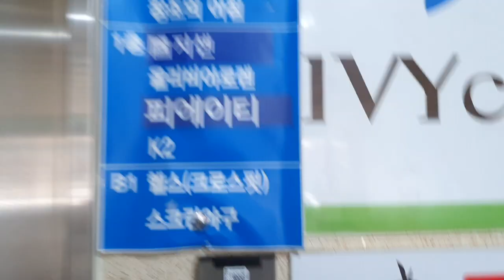(2022.09.24) 경기도 남양주시 경춘로 1299 (평내동) 가남빌딩 현대엘리베이터 탑사기 - @thaehyun이 돌발상황 난 곳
1.동행출사. 동행 출사 첫번째 규칙:버튼으로 조작하는 것. 이건 진짜 대다수로 그러시는데 이 짓 정말위험합니다. 자찻하다간 엘리베이터가 고장날수 있습니다. 몇분이 있으셔서 알려드리며 어길시엔 1개월간 출사 정지입니다
2번째는 동호인이 버튼 누를때 그 모습 보여주는것 .와.. 이건 진짜 심한게 하지 말라는데도 몇분이 계속 그러세요 그래서 제가 누군진 안 말하는데 어제 만나신 분한테 그만해달라고 몇번째 말할 정도로 엄청 심합니다. 그래서 이걸 어길시엔 경고 5번 또는 출사 3주 정지
3번째는 바로 찍을때 말고 그냥 타야될때 계속 버튼 취소하고 이러시는 분들이 있어요. 진짜 이건 엘리베이터 버튼 파손되면 물어줘야 하는데 이걸 어길시엔 경고 3번입니다.
4번째 셋이서 출사 할때 먼저 가버시리거나 싸우시면 절대로 그렇게 출사를 안하거나 경고 2번으로 하겠습니다
5번째:동행 출사때 자꾸 욕하시는 분들이 종종 있어요 욕하시면 1번째는 2번 5번째는 출사 정지 및 차단당합니다.주의해주십시오.

3번째 말이 너무 심하거나 뭔가 장난스러운 댓글:그러면 경고 3번으로 히겠습니다